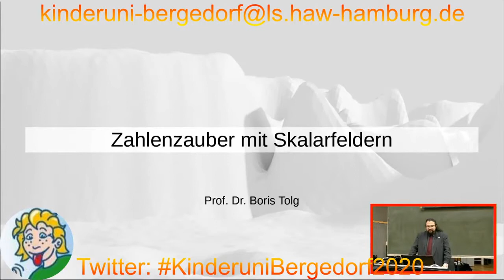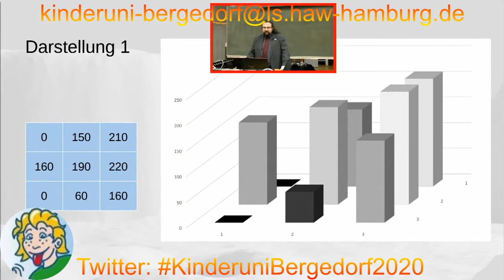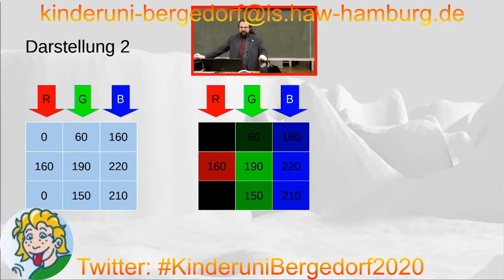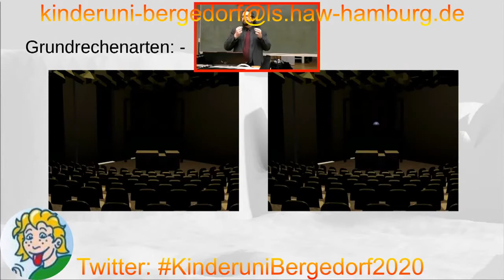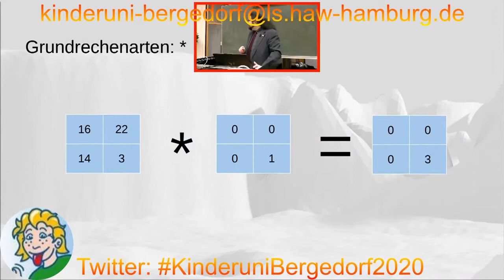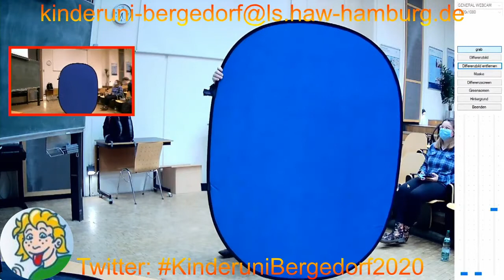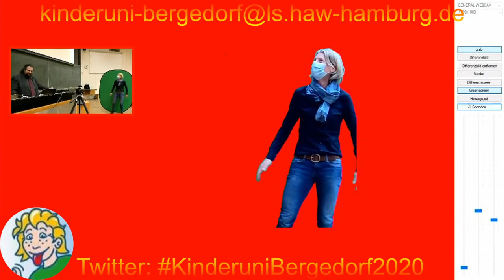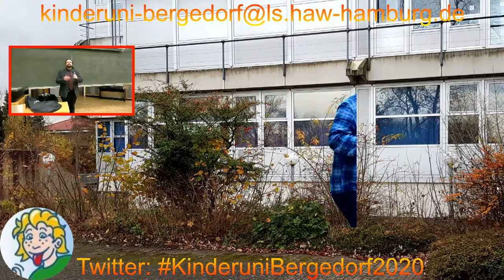Zahlenzauber mit Skalarfeldern - Prof. Dr. Boris Tolg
Wie kann man Veränderungen in Bildern erkennen oder den kürzesten Weg zwischen zwei Punkten Planen? Prof. Dr. Boris Tolg zeigt in seiner Vorlesung, wie man mit Mathematik spannende Probleme lösen kann.